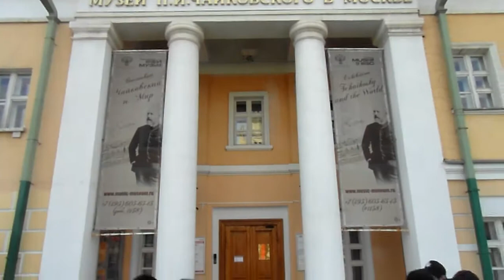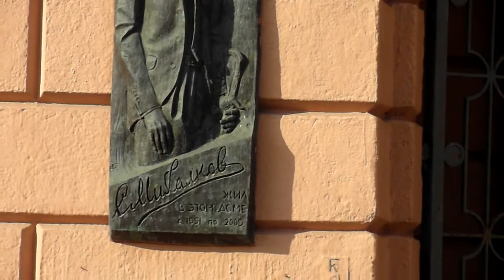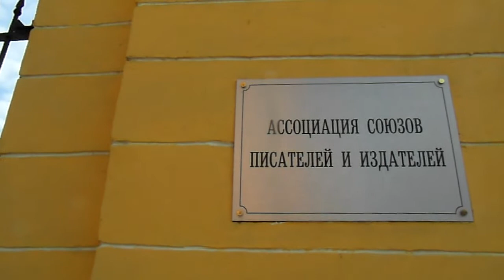ГУЛЯЕМ ПО ПОВАРСКОЙ. Памятник Льву Толстому на Поварской .МОСКВА.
Памятник Льву Толстому на Поварской — памятник классику русской литературы, писателю Льву Толстому в парадном дворе так называемого «дома Ростовых» на Поварской улице в Москве.

Поварская улица — одна из наиболее сохранившихся старинных улиц центральной части города. Почти каждое здание здесь представляет значительную историческую ценность. Особняки в стиле эклектика и модерн, занятые иностранными посольствами, чередуются с доходными домами и старинными постройками в стиле ампир. Одной из таких построек является стоящий почти у самого Садового кольца «дом Ростовых», который, по легенде, послужил Льву Толстому прототипом для особняка героев его романа-эпопеи «Война и Мир».

Официально в краеведческой литературе этот дом называется «Усадьба Соллогуба (Городская усадьба князей Долгоруковых)», имеет номер 52/55 по Поварской улице и связан едва ли не с большинством знаменитых писателей 20 века, поскольку именно здесь размещалось правление Союза писателей СССР.

На сегодняшний день эта организация давно утратила свой исключительный статус, здание заметно обветшало, его боковые крылья заняты ресторанами. Памятник Льву Толстому, стоящий перед зданием на оси парадные ворота — главный вход, с улицы практически не виден. Современным москвичам гораздо более известен масштабный памятник Льву Толстому на Девичьем поле, а историкам скульптуры — памятник Льву Толстому на Пречистенке, являвшийся частью Ленинского плана монументальной пропаганды.

Тем не менее, памятник на Поварской и по своей истории, и по художественному решению также представляет значительный интерес.

Памятник установлен в 1956 году. Он выполнен скульптором Г. Н. Новокрещеновой и является её главным произведением. Галине Новокрещеновой содействовал архитектор В. Н. Васнецов.

Памятник является даром писателей Украины московским писателям в связи с 300-летием воссоединения Украины с Россией.

Лев Толстой изображён сидящим в задумчивой позе. Он как бы оглядывает находящийся вокруг него парадный двор. Толстой одет в крестьянскую одежду, однако сидит в удобном, совсем не крестьянском кресле, буквально врастающим в сдержанный по оформлению пьедестал.